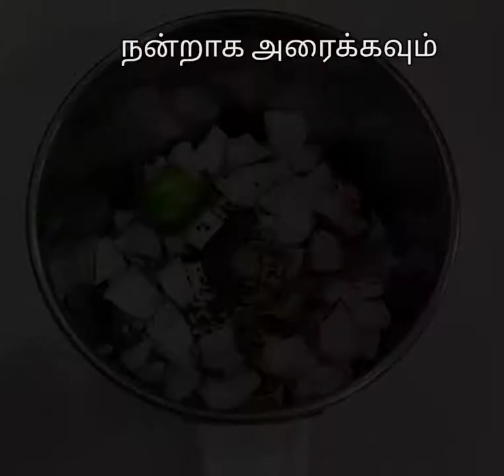Pineapple Pachadi in tamil | Onam sadya pineapple Pachadi recipe | Kerala madhura pachadi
Pineapple Pachadi in tamil | Onam sadya pineapple Pachadi recipe | madhura pachadi

Part of the special Onam sadya from Kerala.

It brings the tangy and sweet flavour bringing a whole new dimension to the sadhya.

It goes best with Sambar .

Musician: @iksonmusic